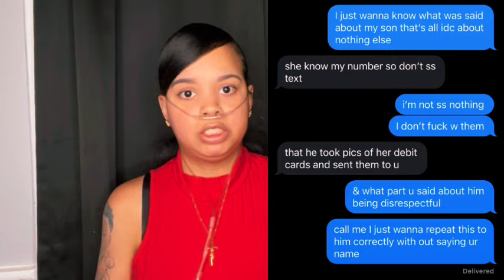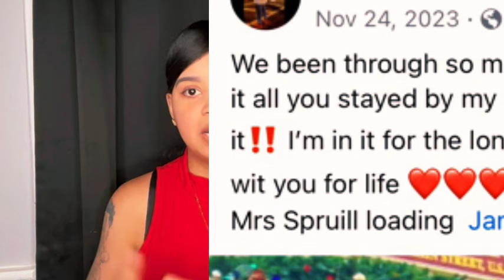PT. 2 ( WITCHCRAFT ) was put on me & my son 🥹 how dare you do this 😪